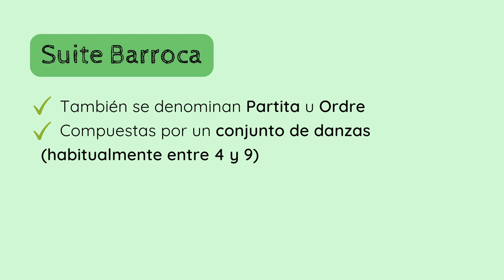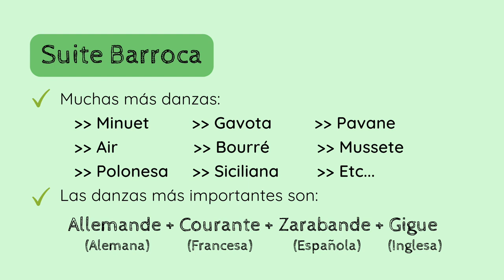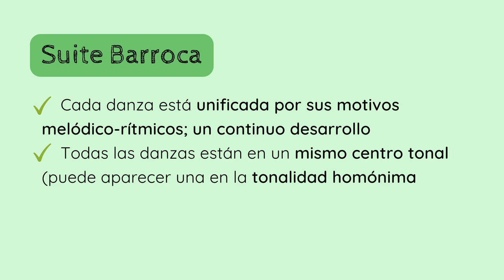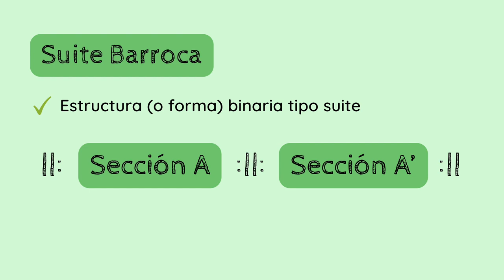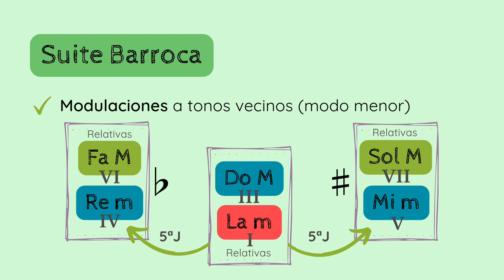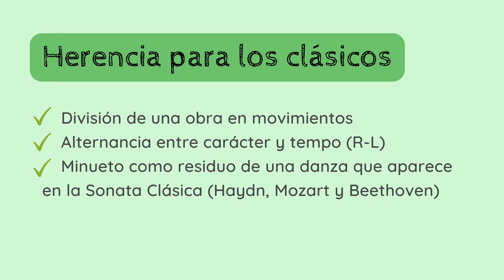📚TEORIA Análisis Musical - Estructura - Suite Barroca (1)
✅😮APRENDE y DESCUBRE los detalles, conceptos y parámetros fundamentales del Análisis Musical. En esta serie de vídeos nos dedicamos al género musical de la 𝗦𝗨𝗜𝗧𝗘 𝗕𝗔𝗥𝗥𝗢𝗖𝗔.
1️⃣ 0:00 Introducción
2️⃣ 0:26 Qué es la Suite Barroca
3️⃣ 1:03 Danzas
4️⃣ 1:58 Características de la Suite Barroca
5️⃣ 2:52 Estructura binaria tipo Suite
6️⃣ 3:17 Esquema armónico y modulaciones para el modo 𝗠𝗮𝘆𝗼𝗿
7️⃣ 5:25 Esquema armónico y modulaciones para el modo 𝗺𝗲𝗻𝗼𝗿
8️⃣ 5:59 Herencia para los clásicos

Si quieres apoyar mi proyecto y labor divulgativa